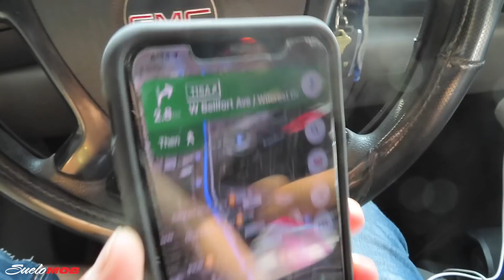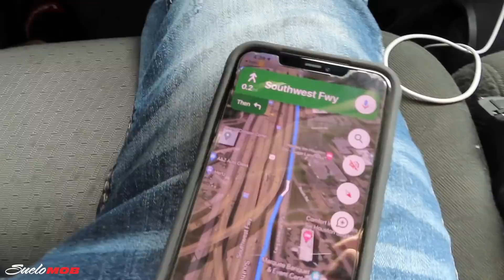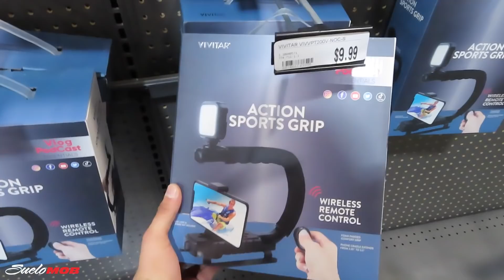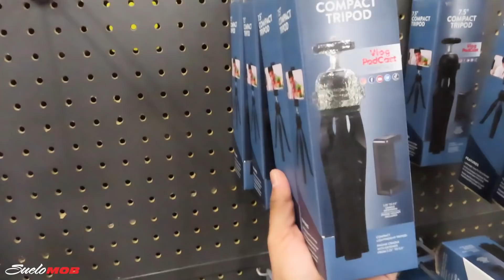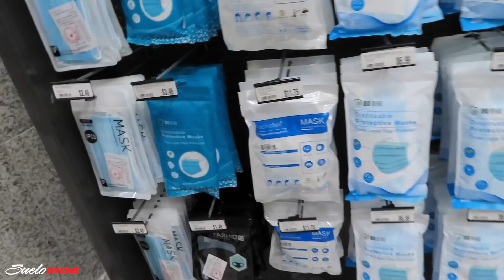SIMPLE SATURDAY W/ BREEZY!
In the past couple of videos i kept talking about how i needed the vlogging stick for the camera because i was tired of holding it with my hands lol. So we made a trip to the store to finally buy one.